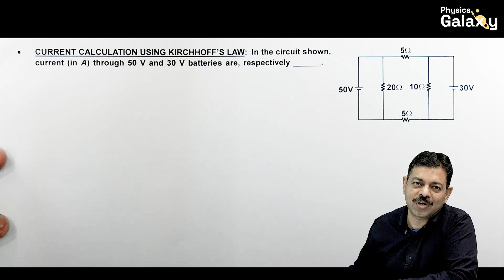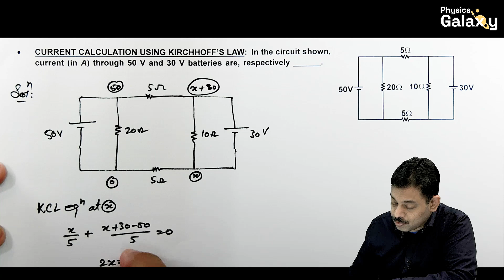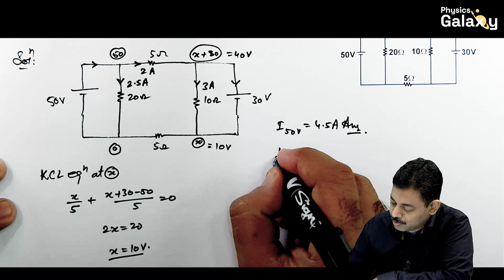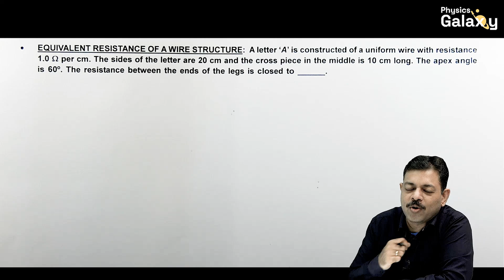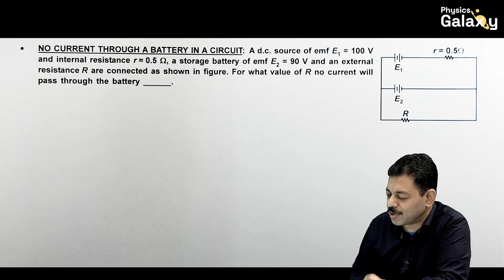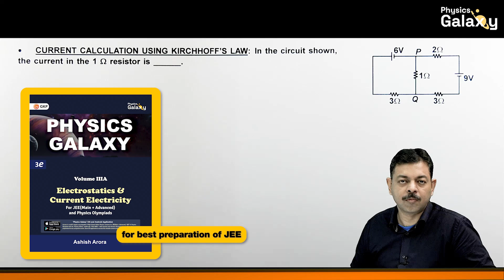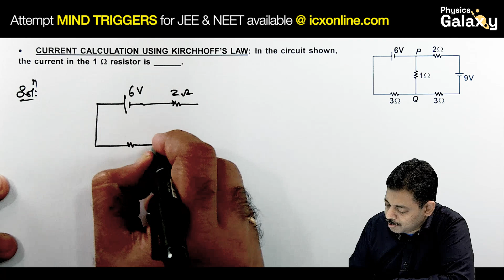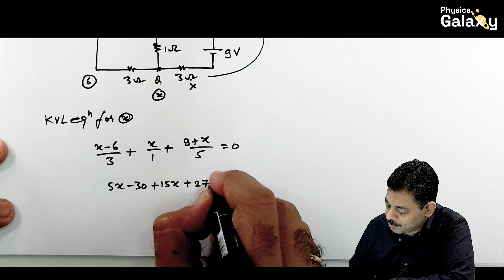Circuit Analysis Part 1 | AOP for JEE & NEET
This Video of AOP series covers below cases on Applications of Physics by Ashish Arora Sir -

00:00 Current calculation using Kirchhoff's law
03:11 Equivalent resistance of a wire structure
04:27 Ad integration
04:46 No current through a battery in a circuit
06:39 Current calculation using Kirchhoff's law

Daily online test series for JEE Main & Advanced 2024, join ICXONLINE

Books for JEE Main & Advanced Preparation :
Get PG chapter wise solution book of JEE Advanced.
Book of 700+ advance illustrations.
Book for JEE Main PYQs with comprehensive solutions.